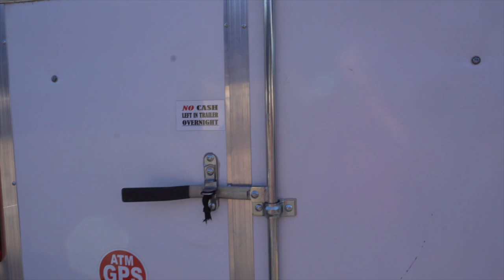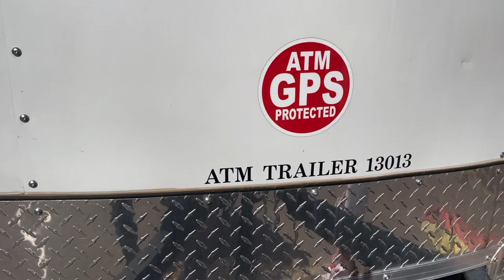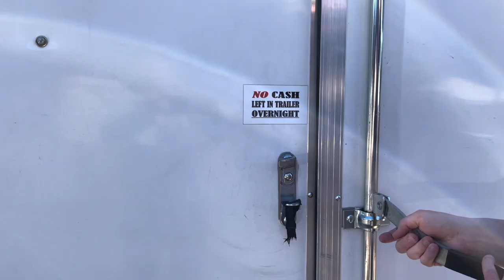How To Make $983 Mo/ With 1 ATM Machine !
Whats going on team ! excited about this video because i have never done a video on the trailer ! I have only ever posted my profits on a weekly bases on instagram so i am excited that i am doing a video! If you enjoy this and want me to do more on this trailer then drop in the comment section down below !

So i ended up buying this trailer for roughly around $9,000 and then ended up putting roughly 3500 into it just making the inside of it super dope and actually able to lounge out in there and service the ATM. Its got a genmaga 3000 inside of it that i bought brand new. I am thinking of adding another ATM to the trailer on the left side because i have a lot of lines that are lined up and for that reason people dont wait for the ATM so if i was able to have 2 ATM's i would end up doing more transactions and more numbers on a monthly bases. So i will update you if i end up doing that !

This trailer is located in phoenix at a swap meet where the trailer just sits full time. No sense in me moving the trailer around since it is in use 3 days a week and not only that but the trailer does around 300-450 transactions a month! Depending on if its in season or not. If it is its around the 400+ mark and if its in the heat of the summer it does 300+. So no point for me to actually move the trailer because i enjoy the profits from here without doing anything.

This ATM is fully automated for me. I dont load the machine, i dont service it the company that loaded this atm does that. So its a FULLY passive income for me.

If you guys have questions drop in the comment section below ! Or Shoot me a dm on instagram!